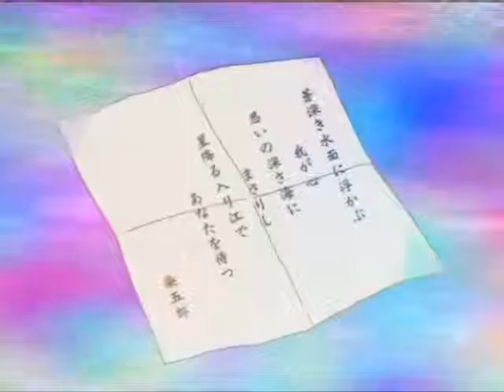Star Jewel (Lucia, Hanon & Rina)v2